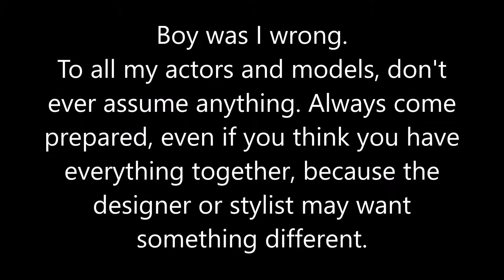Model Photo Shoot Natural Hair Disaster (Story Time)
Hi Joy Riders,

Some times my natural hair cooperates and some times it doesn't.

P.S. I apologize in advance for the photos used in the video as they are not of the best quality. The hairstyles look better in person.